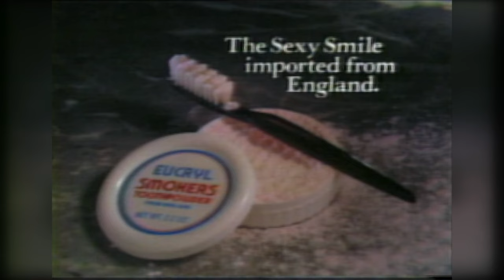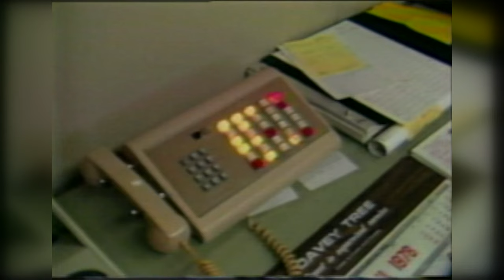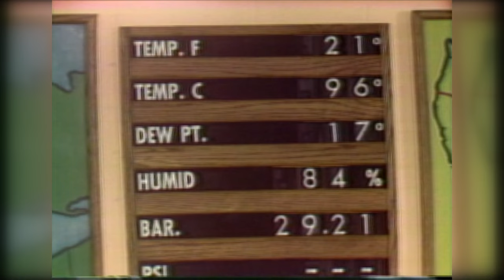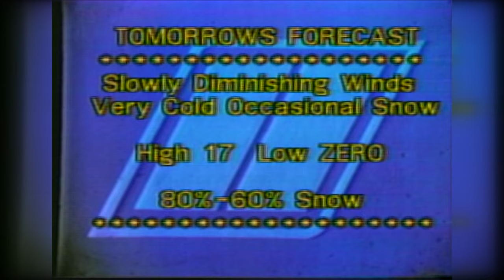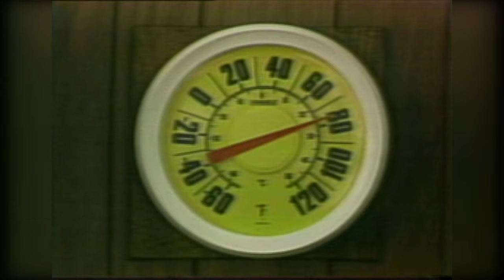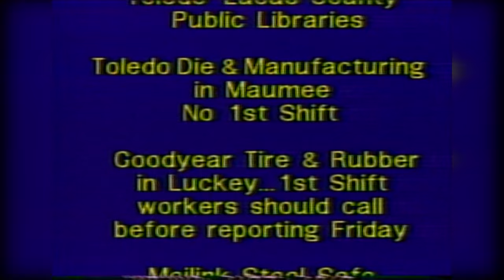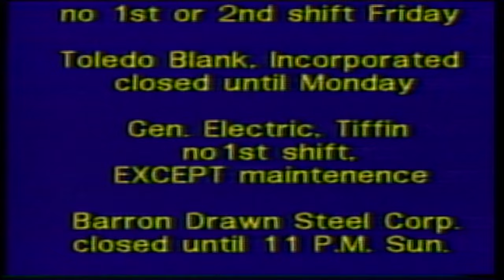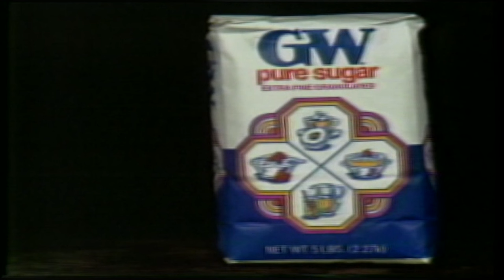Blizzard of '78: Toledo Eleven News at 11 p.m. | WTOL 11 Vault - Jan. 26, 1978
In 1978, a major blizzard left its mark on history. Take a look back at its impacts in this 'air check' of Toledo Eleven News at 11 p.m., including commercials!